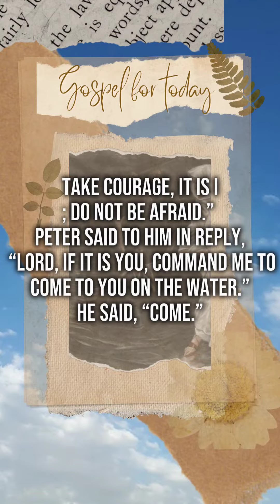Come With Your FearsAugust 8, 2023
Come With Your Fears

Tuesday of the Eighteenth Week in Ordinary Time

“Take courage, it is I; do not be afraid.” Peter said to him in reply, “Lord, if it is you, command me to come to you on the water.” He said, “Come.”  Matthew 14:27–29

My saving Lord, You are God, the Great I AM, the Creator, Ruler and King of all. You and You alone are worthy of all my trust, dear Lord. When I struggle in life and allow fear to overwhelm me, please call to me and give me the wisdom and courage I need to fix my eyes firmly upon You and to come to You without faltering. Jesus, I trust in You.